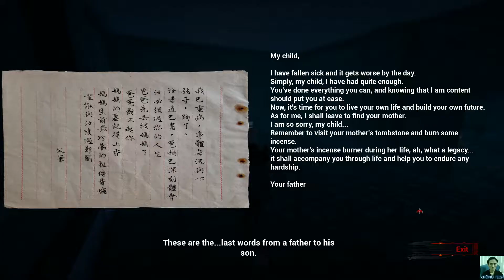PAGUI 打鬼 Chapter 1 | Part 2 | Trừ Tà Siêu Độ - Chương 1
PAGUI 打鬼 Chapter 1 | Part 1 | Trừ Tà Siêu Độ - Chapter 1
* Hiện tại 1 số video ra lâu vì mình bị "đánh gậy bản quyền trong video của youtube". Lý do game họ chèn nhạc bị dính bản quyền, mình có thử kháng cáo xin là nhạc game nhưng các tác giả không chấp nhận, phải tháo nhạc từ video. Mà tháo nhạc giữ âm thanh trong clip thì thực hiện trên youtube rất lâu, nên video sẽ xuất bản nhiều khi trễ, nhưng vẫn có sẽ có video phục vụ mọi người. Cảm ơn !
Game kinh dị trừ yêu diệt quỷ Á Châu ra mắt vào 8 tháng 10 năm 2019
Tới tận 29/7/2022 thì họ mới ra Chapter 2
In Taiwan, early 1954, an orphan was taken in by a temple. Upon overhearing of his past, he set out in the darkness of night on a "fantastic journey" to find his relatives. Those at the temple were none the wiser. He grew from hiding from ghosts to fighting ghouls. During his journey, he uncovered a ghost town's past and shocking truths.
Events are based on real people and history. The tale contains the blood, sweat, and tears of this land, along with a worldview in which the ghostly plane can be interacted with.
Ở Đài Loan, đầu năm 1954, một đứa trẻ mồ côi được đưa vào một ngôi chùa. Sau khi nghe lén về quá khứ của mình, anh bắt đầu trong bóng tối của màn đêm trong một "cuộc hành trình kỳ diệu" để tìm kiếm người thân của mình. Những người ở đền thờ không ai khôn ngoan hơn. Anh ấy lớn lên từ việc trốn tránh những hồn ma để chiến đấu với những con ma cà rồng. Trong cuộc hành trình của mình, anh đã khám phá ra quá khứ của một thị trấn ma và những sự thật gây sốc.
Các sự kiện dựa trên người thật và lịch sử. Câu chuyện chứa đựng máu, mồ hôi và nước mắt của vùng đất này, cùng với một thế giới quan trong đó có thể tương tác với chiếc máy bay ma quái.
Hành động
Phiêu lưu
Indie
Nhập vai (RPG)
Kinh dị
-=- Cảm nhận -=-
Tóm lại:
Game cũng oke, phong cách Á Châu đặc trưng
:D Game này dạng indie giá rẻ, nên chất lượng đầu tư nội dung thấy sâu sắc dù mình không hiểu game nói gì
Cũng mang lại có mình xúc cảm nhất định
---= Không Tịch =---
--=Tag=--
PAGUI 打鬼 Chapter 1 Part 2 Gameplay | trừ tà siêu độ | trừ quỷ diệt yêu | khử tà diệt ma |
 Ghost Fighting 1 |  Ghost Fighting chapter 1